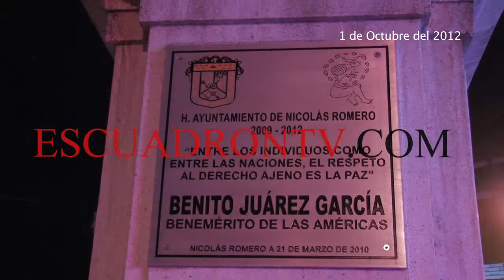alteracion al orden 1oct12